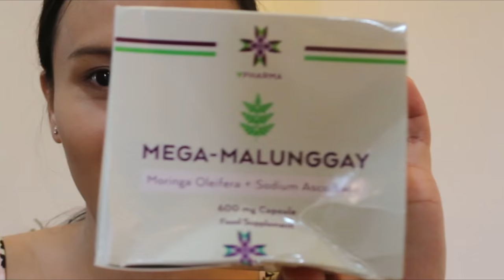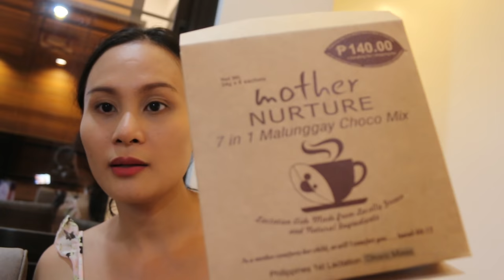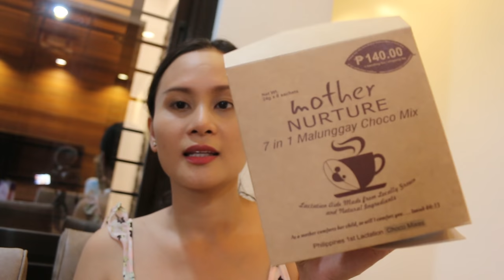HOW TO BOOST BREAST MILK SUPPLY | HOW I INCREASE BREAST MILK SUPPLY -MOMMY VLOG - EMBESAN TV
TITLE: HOW TO BOOST BREAST MILK SUPPLY | HOW I INCREASE BREAST MILK SUPPLY -MOMMY VLOG - EMBESAN TV

As a mother comforts her child, so will I comfort you.
Isaiah 66:13

Name of breastfeeding support group that i joined on FACEBOOK:

* Breastfeeding Pinays
* Breastfeeding Moms Support Group Philippines
* Mom to Mom breastfeeding support

1. V-PHARMA MEGA MALUNGGAY CAPSULE
2. V-PHARMA MEGA MANGOSTEEN CAPSULE
3. MOTHER NURTURE 7 in 1 MALUNGGAY CHOCO MIX
4. LACTATION 10 IN 1 CHOCOLATE POWDERED DRINK
5. GINGER BREW SALABAT TEA
6. M2 MALUNGGAY, OKRA, LUYA TEA DRINK

ELECTRIC BREAST PUMP:
PIGEON PRO